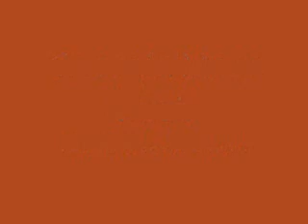GMWA Choir - I Shall Wear A Crown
I've been seeing that there are multiple authors and versions of the song, I believe that this is by the GMC, if this isnt right, dont hesitate to let me know.. May God bless you! Thanks for listening!